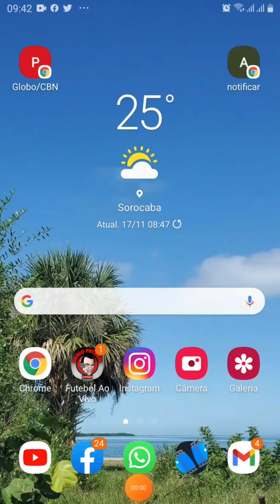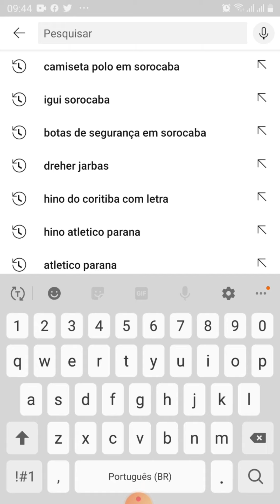Caminhada com conteúdo - Qual é a melhor rede social